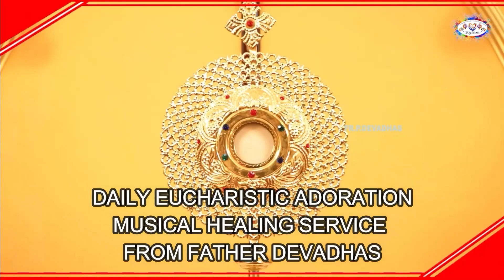06.08.’22 Daily Eucharistic Prayer & Reflection & Healing Songs Fr.P. Devadhas, Music Therapist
DEVA RHYTHM DARES IN CARE WITH MUSIC MEDIA…
Thank you for praying every day with me for God’s Special Blessings and support one another as God’s own children beyond caste, creed and colour. Because musical evangelization is beyond all I believe it to be. My sharing on every day’s gospel is very personal. As I am doing free musical production and media Ministry with my mini studio your financial support is very much appreciated gratefully with my daily prayers.
Name: P. Devadhas A/C No: 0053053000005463 Bank: South Indian Bank, Nagercoil Branch, India IFSC: SIBL0000053
Musical services are only on appointment